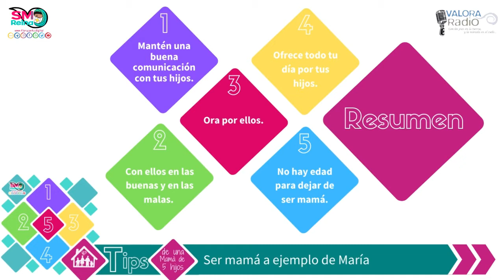Ser mamá a ejemplo de María.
Tips de una mamá de 5 hijos con Silvia del Valle.